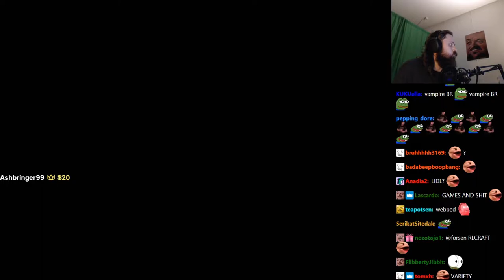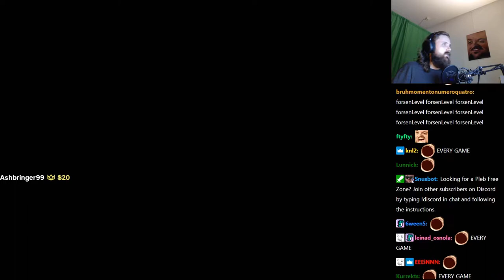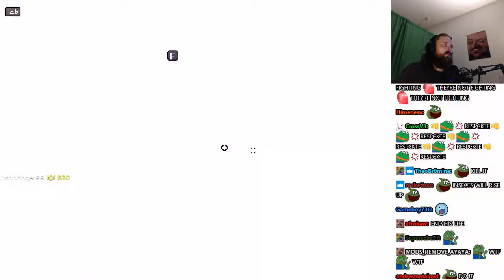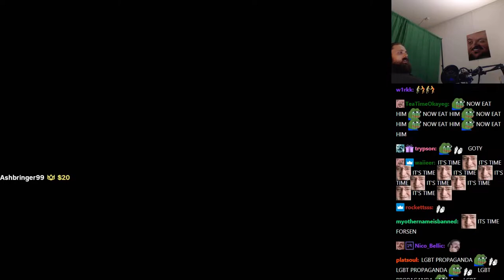Forsen plays Webbed - FULL PLAYTHROUGH (with Chat)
Stream Duration: 6:08:00

Game Description:  Swing through the trees, spin sticky webs, and make friends with bugs! Be the adorable spider you've always wanted to be.

General
Format : MPEG-4
Format profile : Base Media
Codec ID : isom (isom/iso2/avc1/mp41)
File size : 15.9 GiB
Duration : 6 h 8 min
Overall bit rate mode : Variable
Overall bit rate : 6 180 kb/s
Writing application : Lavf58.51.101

ID : 1
Format : AVC
Format/Info : Advanced Video Codec
Format profile : High@L4.2
Format settings : CABAC / 4 Ref Frames
Format settings, CABAC : Yes
Format settings, GOP : M=3, N=120
Codec ID : avc1
Codec ID/Info : Advanced Video Coding
Duration : 6 h 7 min
Source duration : 6 h 7 min
Bit rate mode : Constant
Bit rate : 6 000 kb/s
Width : 1 920 pixels
Height : 1 080 pixels
Frame rate mode : Variable
Frame rate : 60.000 FPS
Minimum frame rate : 20.000 FPS
Maximum frame rate : 62.500 FPS
Color space : YUV
Bit depth : 8 bits
Scan type : Progressive
Bits/(Pixel*Frame) : 0.048
Stream size : 15.4 GiB (97%)
Source stream size : 15.4 GiB (97%)
Color range : Limited
Color primaries : BT.709
Transfer characteristics : BT.709
Matrix coefficients : BT.709
mdhd_Duration : 22078618
Codec configuration box : avcC

Audio
ID : 2
Format : AAC LC
Format/Info : Advanced Audio Codec Low Complexity
Codec ID : mp4a-40-2
Source duration : 6 h 8 min
Bit rate mode : Variable
Bit rate : 161 kb/s
Maximum bit rate : 163 kb/s
Channel(s) : 2 channels
Channel layout : L R
Sampling rate : 48.0 kHz
Frame rate : 46.875 FPS (1024 SPF)
Compression mode : Lossy
Stream size : 423 MiB (3%)
Source stream size : 423 MiB (3%)
Default : Yes
Alternate group : 1